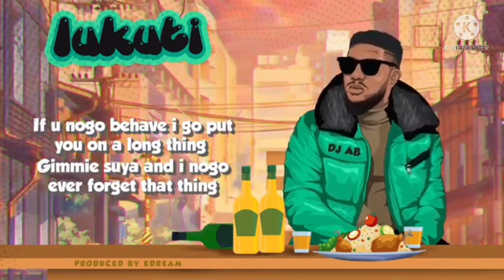sabuwa Waka Dan lukuti lukuti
bakori TV#madaki TV#madakaTV# Tillwa online TV da sandaTV#babaanbouka# TV#madakaTV#arewa TV#mouniraTV#TV5#bbcTV#African infoTV MediaTV arewa globeTV# basarakiaTV#